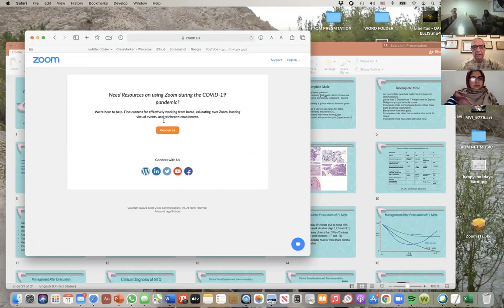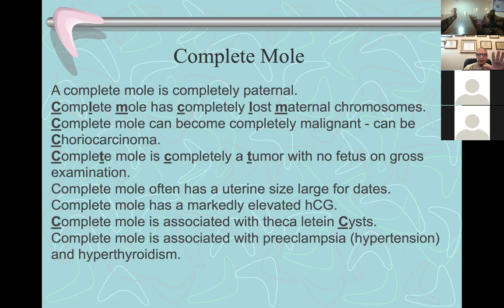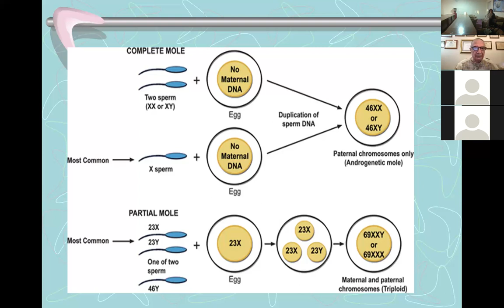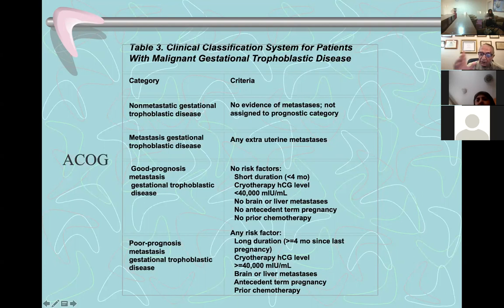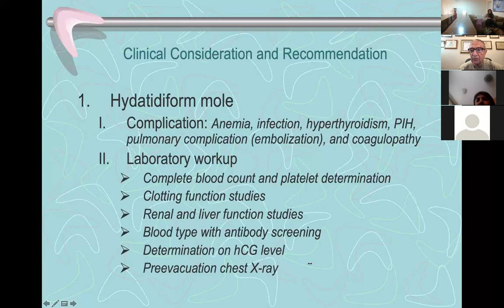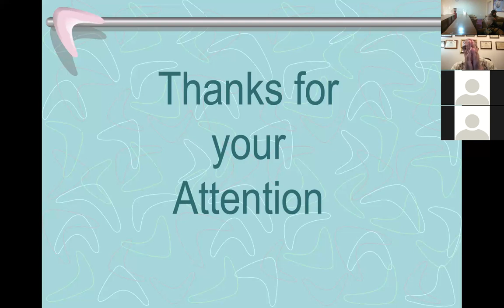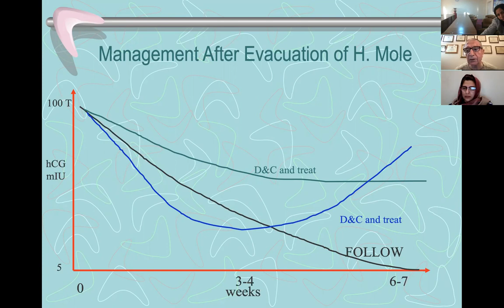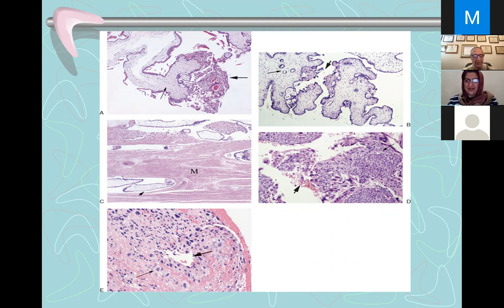(2021-01-12) diagnosis and treatment of gestational trophoblastic disease